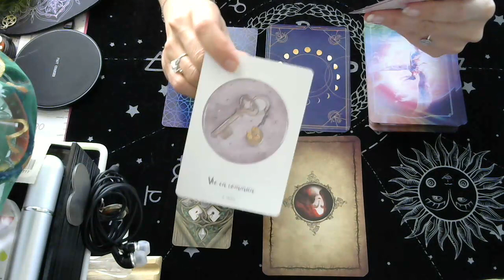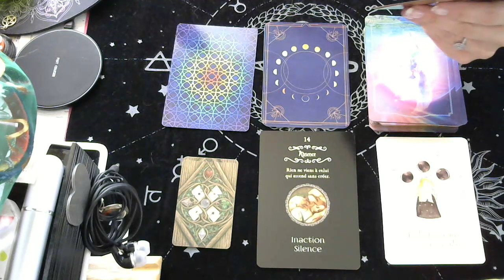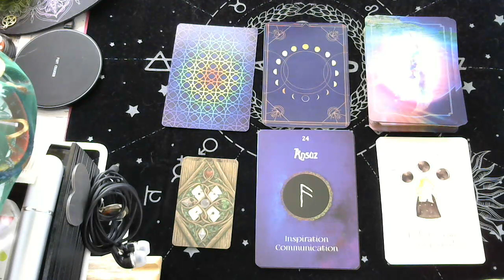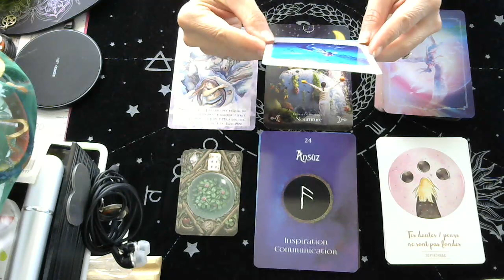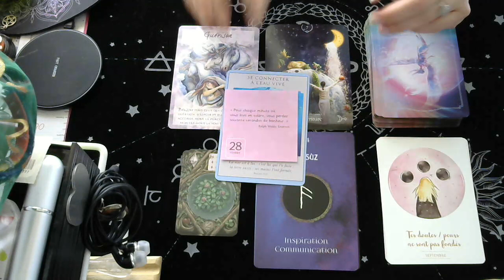LES ENERGIES DE CE JOUR VENDREDI 28 FEVRIER 2020